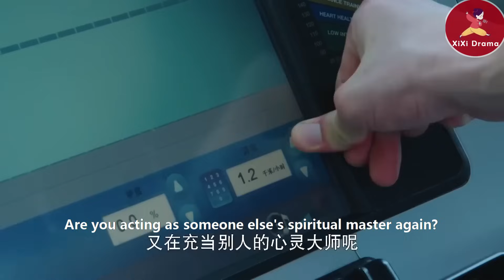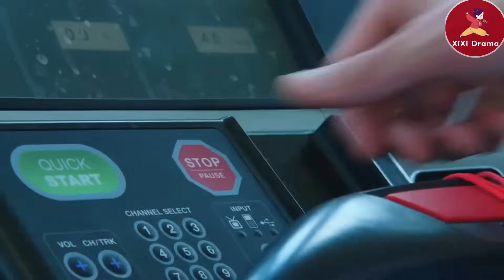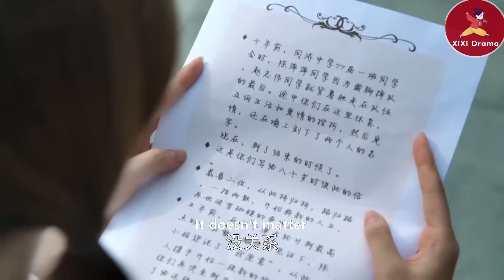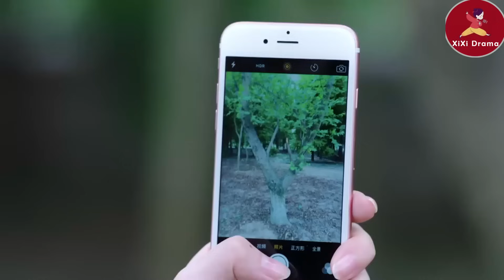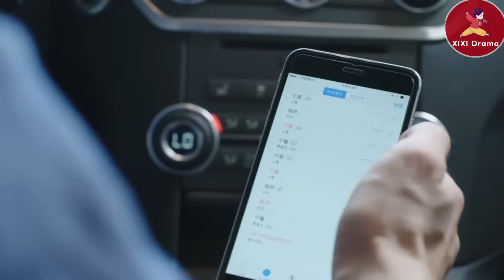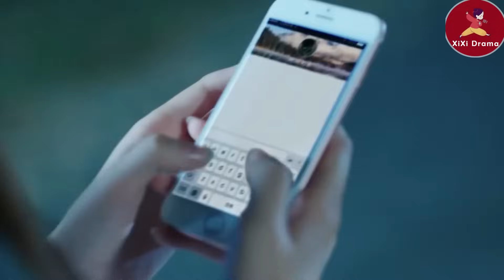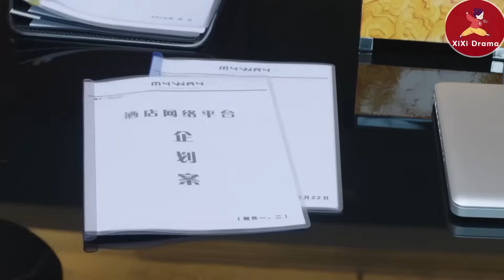【Full Movie】灰姑娘第1天上班被同事看不起，下秒一句話拿下百萬訂單，驚艷領導！